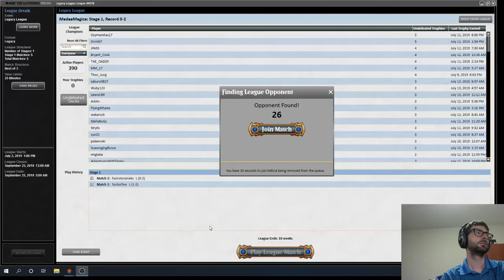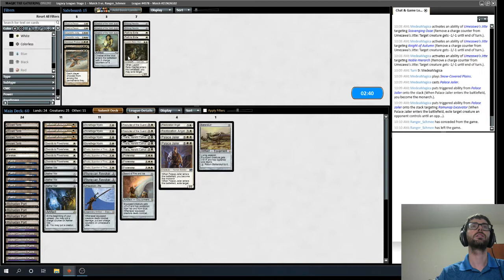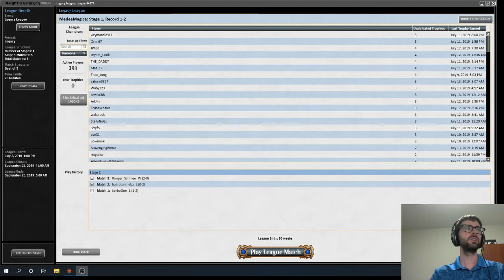Tomb Taxes vs Maverick (Daily D&T #18)